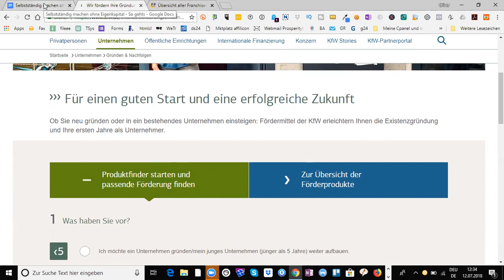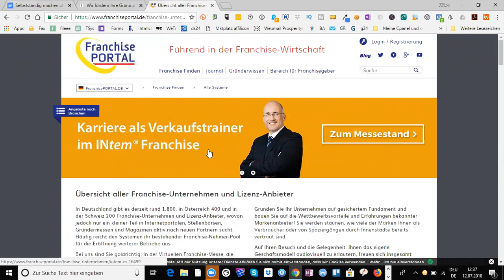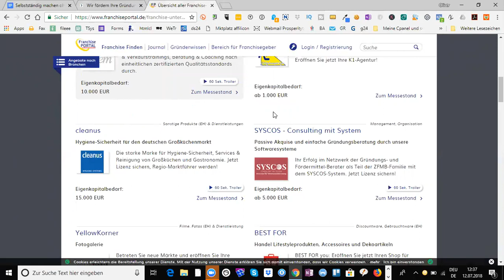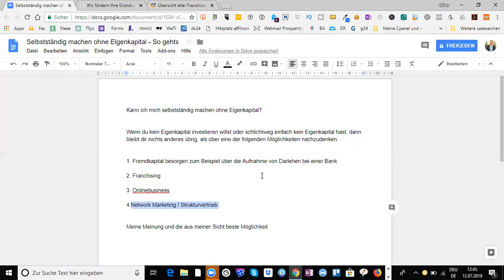Selbstständig machen ohne Eigenkapital - so gehts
Das Produkt wird für dich dadurch nicht teurer.

Wenn du hier gelandet bist, dann stellst du dir bestimmt die Frage: Kann ich mich selbstständig machen ohne Eigenkapital? Die Antwort lautet JA. Ja das geht in der Tat.

Um sich selbstständig zu machen, benötigt man in der klassischen Herangehensweise zunächst einmal eine Profitable Businessidee und wenn man kein Eigenkapital hat zusätzlich einen konkreten Businessplan um bei Banken oder Investoren das nötige Fremdkapital zu erhalten.

Des weiteren steht natürlich die Frage im Raum, welche Rechtsform gewählt werden sollte und welche notwendigen Tätigkeiten anfallen und welche davon vielleicht lieber jemand anderes erledigen sollte. Sollte zum Beispiel die Buchhaltung und der Jahresabschluss lieber einem Buchhalter oder Steuerberater übergeben werden oder will man sich die Investition dafür sparen und diese oder ähnliche Aufgaben selbst erledigen. Deshalb sollte man sich zuerst einmal einen Überblick verschaffen, welche Aufgaben man selbst erledigen möchte und welche man lieber von anderen erledigen lässt. Natürlich sollte man auch wissen, welche Summen hierfür bereitgestellt werden müssen. Ein Finanzplan kann hier sehr gut eingesetzt werden.

Welche Möglichkeiten gibt es, um sich ohne Eigenkapital selbstständig zu machen?

Wenn du kein Eigenkapital investieren willst oder schlichtweg einfach kein Eigenkapital hast, dann bleibt dir nichts anderes übrig, als über eine der folgenden Möglichkeiten nachzudenken.

1.Fremdkapital besorgen zum Beispiel über die Aufnahme von Darlehen bei einer Bank.

2.Franchising.

3.Onlinebusiness

4.Network Marketing / Strukturvertrieb

Welche Möglichkeiten es gibt und was du dabei beachten solltest erfährst du im Video.

Liebe Grüße

Oliver